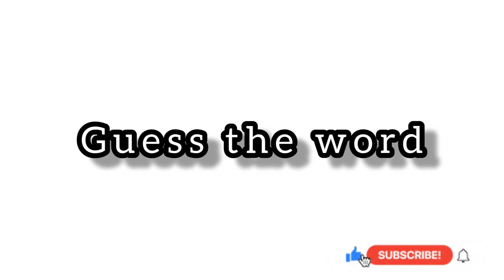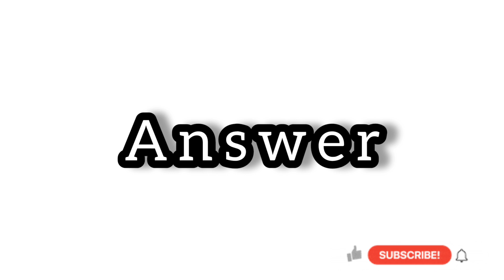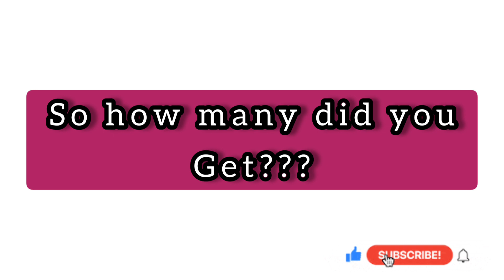saftworld Guess the word / can you guess the word / simple puzzle /guess the word from emoji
guesa the game
can you find the game
can you guess the word

here are some emoji puzzle that will test your brain.you have to guess a marvell hero based on the emojis. show with 10 second
i work really hard on making the Right puzzle for you guys to solve.

compound words
guess the emoji
guess the picture
guessing game
emoji challenge
emoji puzzle